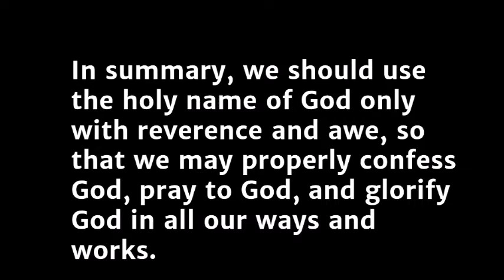Heidelberg Catechism | Lord's Day 36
Are you interested in learning more about the Reformed confessions? All are welcome Wednesday mornings from 6:15 a.m. to 7:00 a.m. in the Fellowship Hall at Fairlawn CRC (305 Goldthwaite Road, Whitinsville, MA) for a weekly discussion of the Heidelberg Catechism.